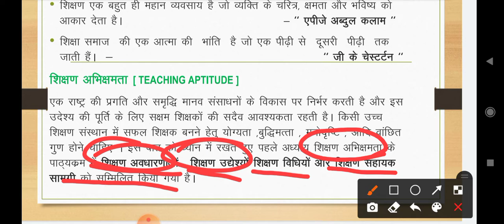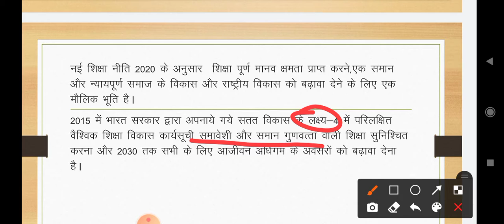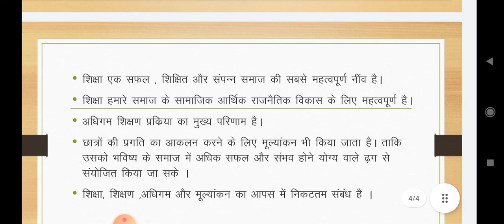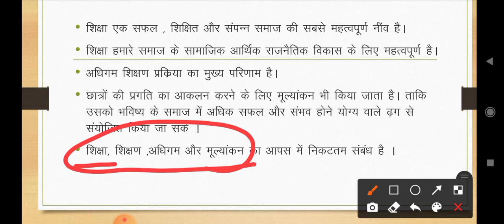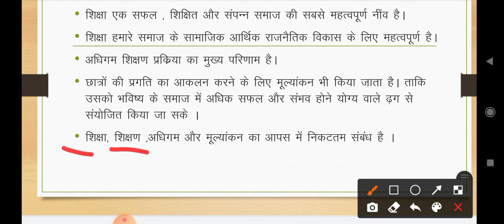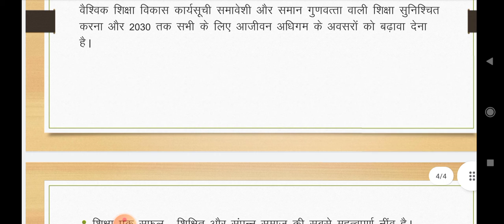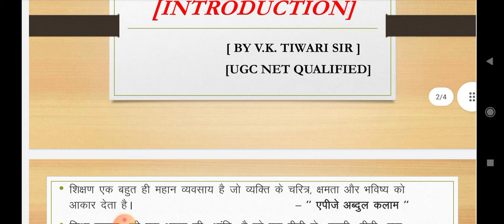Introduction || Teaching Aptitude || UGC NET Peper -1|| Unit -1|| most useful || NET Exam 2022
most useful || What is Teaching Aptitude ||all about